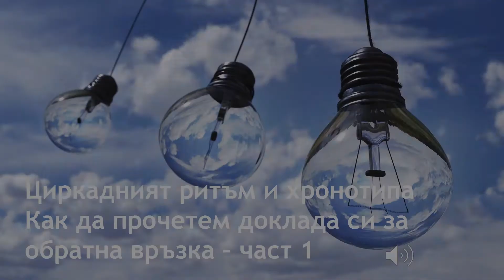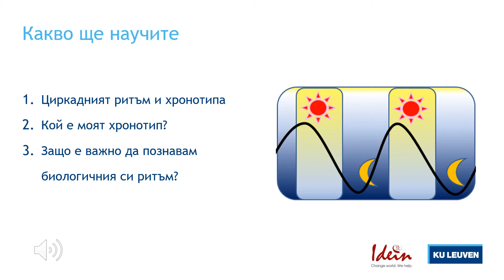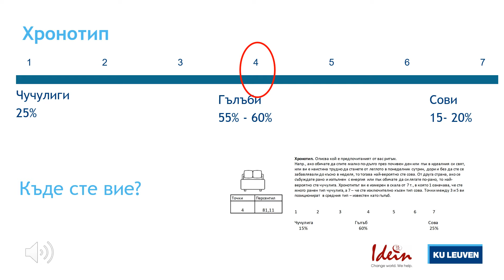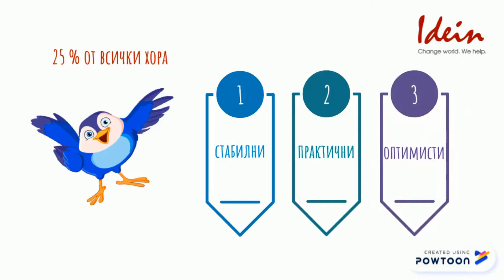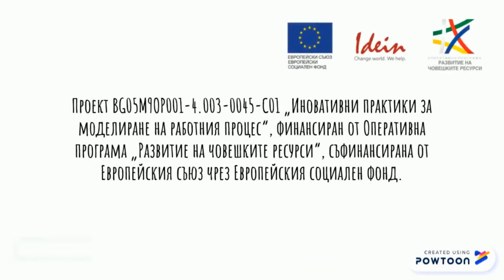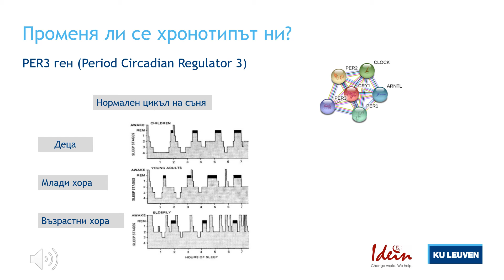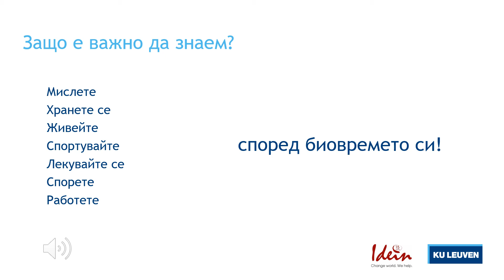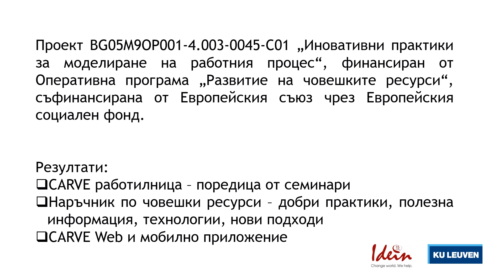CARVE Feedback report Part 1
Това е първата част от нашата презентация, чиято цел е да помогне на участниците в проучванията, осъществени в рамките на проект "Иновативни практики за моделиране на работния процес" да интерпретират своите доклади за обратна връзка.
Презентацията дава много информация за циркадния ритъм и хронотипа и може да бъде гледана от всеки, който иска да разбере повече за това как да управлява енергията си.

Ето и линковете, които сме включили в нея:

Ако искате да научите повече за циркадния ритъм, гледайте подготвените от нас кратки филмчета:

А това е линк към теста за определяне на хронотипа ви, според класификацията на д-р Майкъл Бреус (на английски език)

Ако искате да се включите в проучванията ни, за да разберете повече за своя уникален циркаден ритъм и да се научите как да управлявате енергийните си нива, за да бъдете по-продуктивни на работното си място и да намерите оптималния баланс работа/ личен живот, свържете се с нас на: . Следете този канал, интернет страницата на Идеин и Фейсбук профила ни за още много интересна информация по темата.